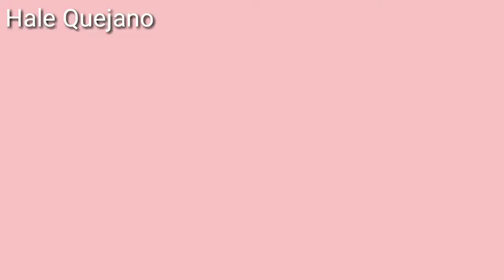My go to makeup look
Sorry Po talaga sa quality nang video then sa  sorry rin Kung nauutal ako❤️